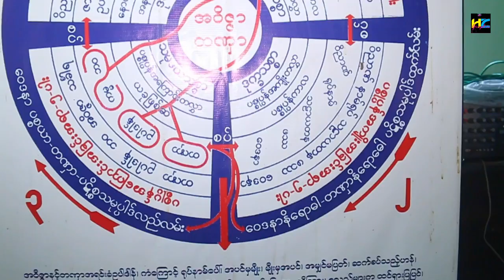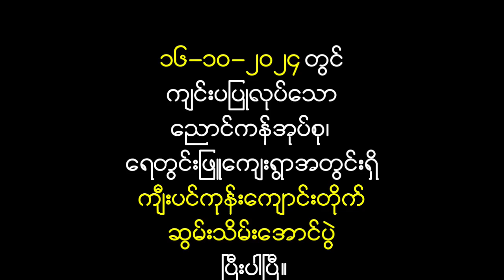ဦးတင်မောင်မြင့် + ဒေါ်မြင့်မြင့်အေး ပြည်ဝင် ကဖေး အအေး မိသားစု အလှူတော် 16-10-2024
ညောင်ကန်အုပ်စု၊ ရေတွင်းဖြူရပ်ကွက်၊ ညောင်ပင်ဂိတ်နေ
ဦးတင်မောင်မြင့် + ဒေါ်မြင့်မြင့်အေး
ပြည်ဝင် ကဖေး အအေး
မိသားစု အလှူတော် # HanZon Photo & Film Making #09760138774